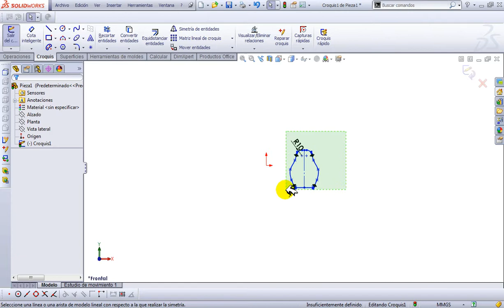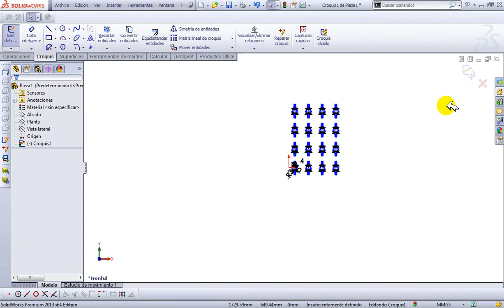SW CROQUIS MATRIZ LINEAL EN X y Y